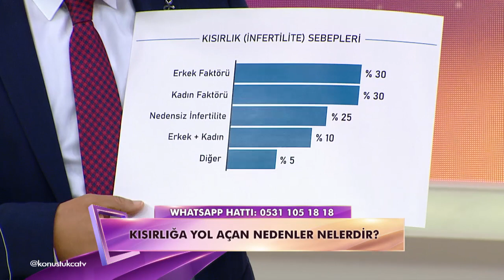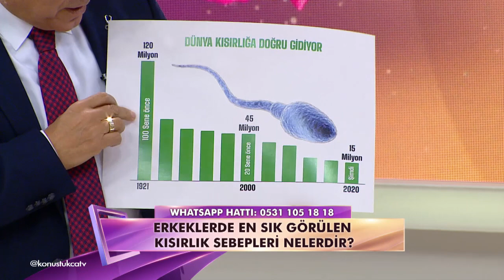KONUŞTUKÇA | UZM. DR. ERTAN CEVİZCİ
Kanal D ekranlarında Özlem Yıldız ve Dr. Biran Ekici'nin sunduğu Konuştukça programının konuğu Uz. Dr. Ertan Cevzici oldu.